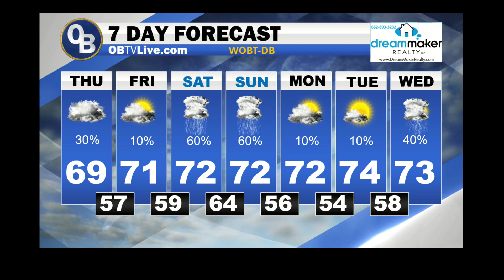Dream Maker Realty Nov 7 2024